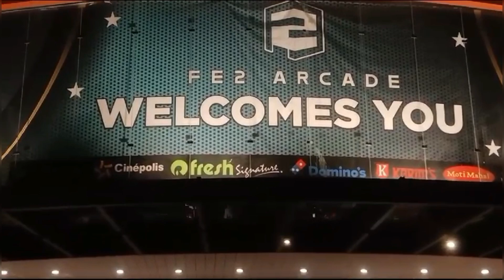FE2 mall 🥰Rourkela || ରାଉରକେଲା ର ନୁଆ ମଲ୍||ବହୁତ୍ enjoy 😉